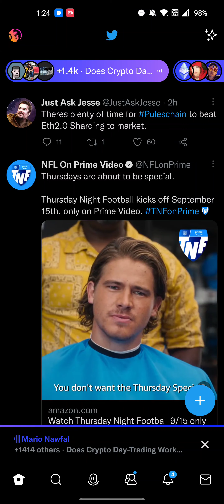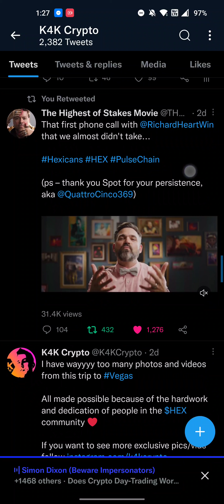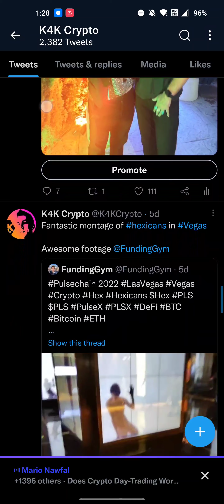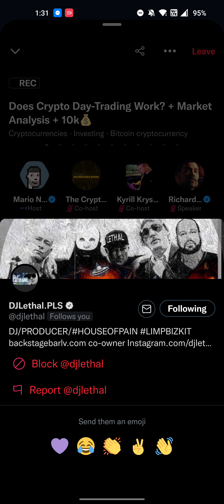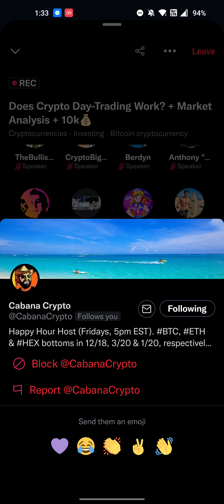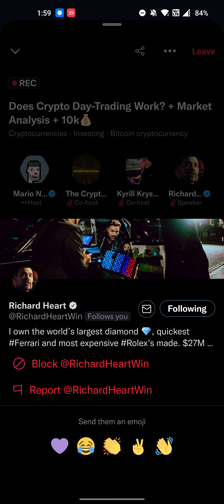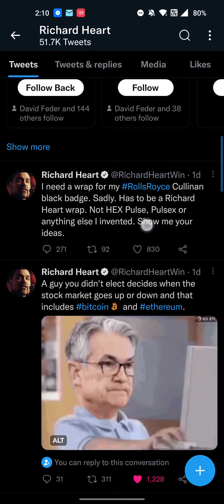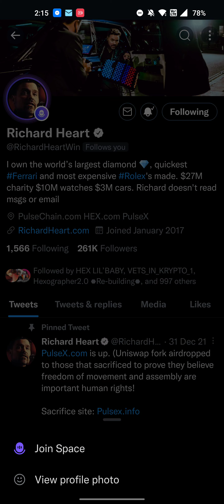Richard Heart Ethereum Merge (Hard to find footage) 09/15/2022 Twitter Spaces